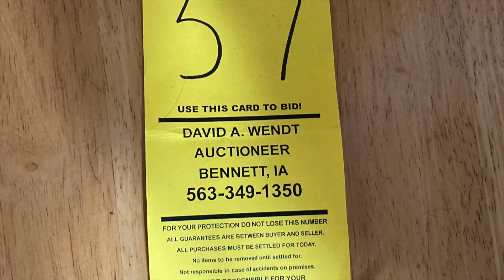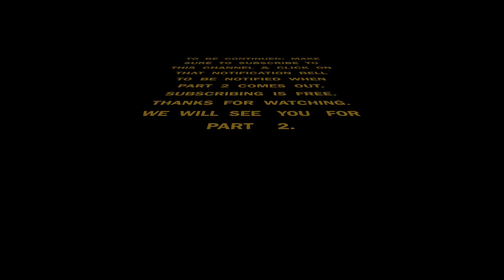LARRY BORCHERDING FARM TRACTORS AND EQUIPMENT AUCTION.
October 8th,2022, Garber, Iowa. This was a rather large and very unique auction of all kinds of stuff ranging from a very nice collection of classic 2 cylinder John Deere tractors and equipment to a nice collection of tools. There were 6 racks of smaller items and a large shed full of antiques, furniture and collectables. Very nice turnout for the auction and an absolutely picture perfect day for it. The auctioneer was fantastic and this was a whole lot of fun.